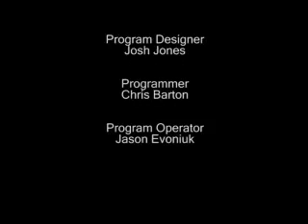Robotics Lab 10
This is a lab I had to make up for my automation class.

The robot starts at a home position.
It then looks for a big block.
If it finds one it takes it to a "stacking area", otherwise it goes back and looks for a small block.
If from home it finds a small block, it takes it to a "storing area".
After taking a big block to the "stacking area" it goes to the "storing area" and looks for a small block to place on top of the big block.
Any failure to find a block takes the robot back to home to look for more blocks.

the video itself looks a lil weird here, but that's cuz i originally made it widescreen so when i exported a youtube version, it kinda changed the look a lil bit.

Song is: "Niggaz 4 Life"